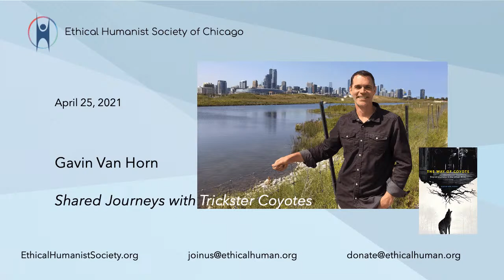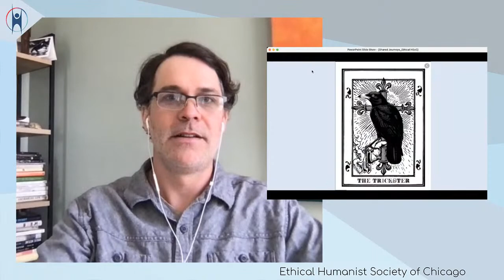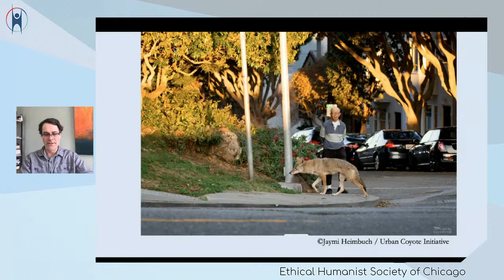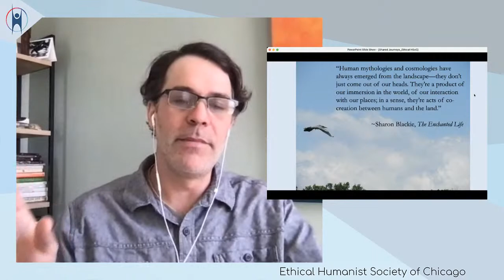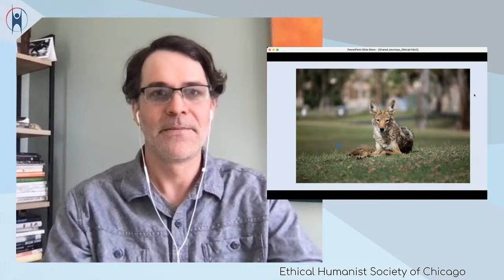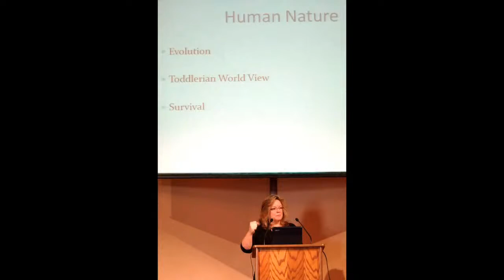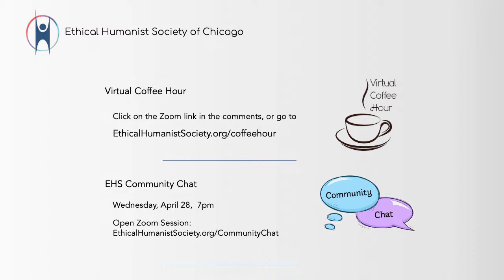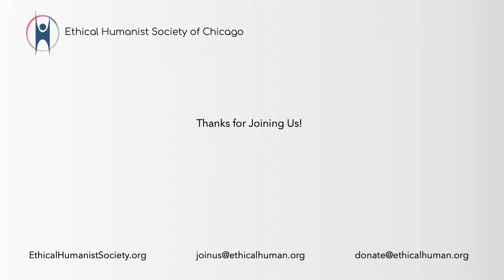Gavin Van Horn "Shared Journeys with Trickster Coyotes"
Gavin Van Horn is the creative director for the Center for Humans and Nature, and author of The Way of Coyote: Shared Journeys in the Urban Wilds. In his book, Van Horn explores what it means to coexist with urban wildlife, often drawing from the wisdom of wildlife ecologist Aldo Leopold, Taoist philosopher Lao Tzu, and the North American trickster figure Coyote. The talk will focus on the relationship between humans and nature with emphasis on story and science, ecological loss and ecological reconciliation, and the role wildlife can play in waking us to a shared sense of place and fate. He will highlight the ways in which Coyote as Trickster may be an especially resonant archetype for this moment of change and social upheaval.